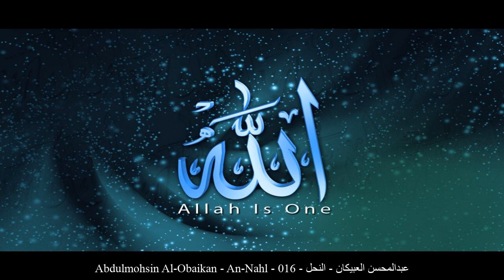HD Abdulmohsin Al-Obaikan - An-Nahl - 016 - عبدالمحسن العبيكان - النحل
[_arabic] عبدالمحسن العبيكان النحل حفص عن عاصم
[_english] Abdulmohsin Al-Obaikan An-Nahl Rewayat Hafs A'n Assem
[_france] Abdulmohsin Al-Obaikan Les abeilles Rewayat Hafs A'n Assem
[_germany] Abdulmohsin Al-Obaikan An-Nahl - Die Bienen Rewayat Hafs A'n Assem
[_spain] Abdulmohsin Al-Obaikan Las Abejas Rewayat Hafs A'n Assem
[_turkey] Abdulmohsin Al-Obaikan Nahl  Suresi Rewayat Hafs A'n Assem
[_china] 阿卜杜勒穆哈辛-艾勒阿比康 蜜蜂章 哈复苏 传自 阿岁目 的读法
[_tahi] อับดุลมุหฺสิน อัล-อุบัยกาน สูเราะฮฺ อัน-นะห์ลฺ ริวายะฮฺหัฟศฺ จาก อาศิม
[_urdu] عبدالمحسن عبيكان نحل بروایت حفص عن عاصم
[_bengali] আব্দুল মুহসিন আল-উবাইকান আন-নাহ্‌ল ক্বারী নাফে‘ থেকে ওয়ারশের বর্ণনা
[_bosnia] Abdulmuhsin El-'Ubejkan En-Nahl Rivajet Hafsa od Asima
[_uyghur] ئابدۇلمۇھسىن ئەلۇبەيكان سۈرە نەھل ھەفسى رىۋايىتى
[_farsi] عبدالمحسن العبیكان نحل روایت حفص از عاصم
[_tajeki] Абдулмуҳсин ал-Убайкон НАҲЛ Ривояти Ҳафс аз Осим
[_malbari] അബ്ദുല് മുഹ്സിന് അല് ഒബേകാന് നഹ്‌ല്‍ ആസിംമില്നിന്ന് ഹഫ്സ് രിവായത്ത് ചെയ്തത്
[_tagalog] Abdulmohsin Al-Obaikan Ang Bubuyog Rewayat Hafs A'n Assem
[_indonesia] Abdul muhsin al 'ubaikan Surah An-Nahl (Lebah) Riwayat Hafs 'an Ashim
[_portuguese] Abdel Mohsen Obeikan As Abelhas Hafs, de Ássim
[_hausa] Abdulmohsin Al-Obaikan An-Nahl Riwayar Hafsu daga  Asim
[_swahili] Abdulmohsin Al-Obaikan An-Nahl Riwaya ya Hafswi kutoka kwa Aswim